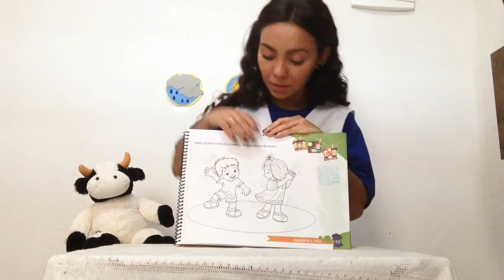Aula 07.05 Inf. 2 A